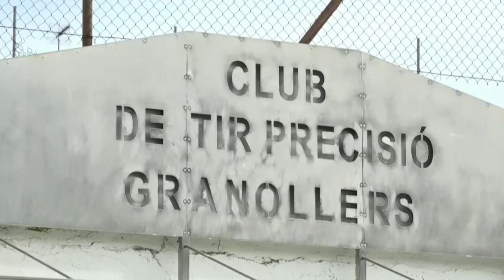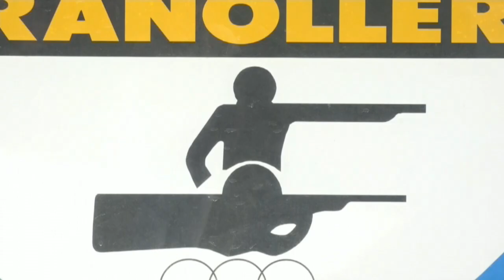Detenido el sospechoso de matar a un hombre en Barcelona tras encañonar a dos mujeres para llevarle